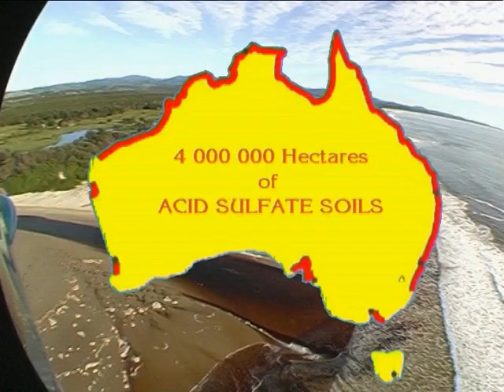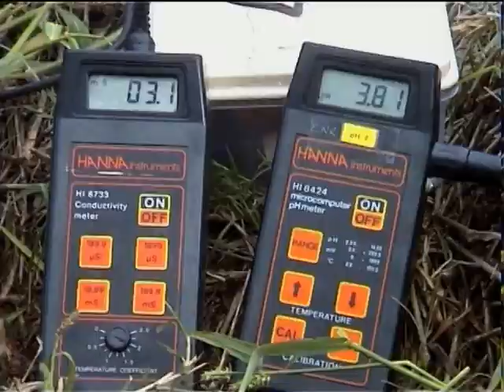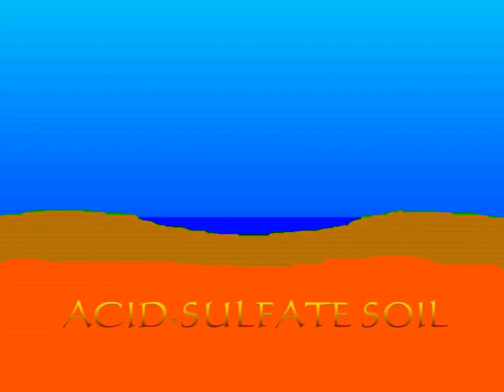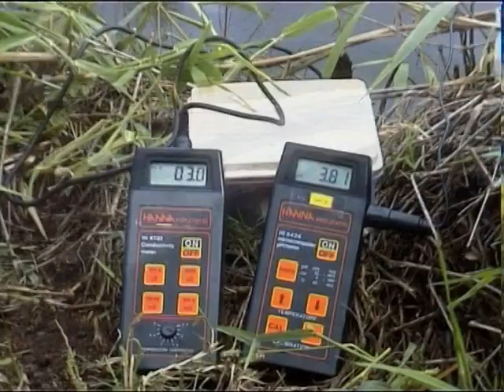BYRON BAY WETLANDS in the BELONGIL REHABILITATION PROJECT 1997 to 2004, 12mins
Byron Bay Wetlands treat sewage to high quality effluent, removing pollutants, nutrients and pharmaceuticals. They also reduce acid runoff by keeping the underlying acid sulphate soils wet and unoxidised, and transpire much of the effluent into the atmosphere, enhance wildlife and bird habitat, absorb carbon from the air, buffer and hold flood waters, reduce the risk and spread of wild fire, and have become a famous tourist attraction. Produced for Byron Shire Council, assisted by Wetland Care Australia, NSW Fisheries, NSW Agriculture, Southern Cross University, NSW Commerce, Environment Australia, Dept of Infrastructure Planning and Natural Resources, Australian Research Council, Belongil Drainage Union, Natural Heritage Trust.